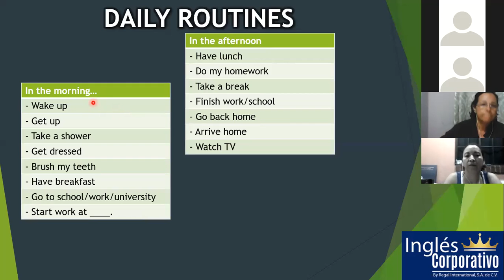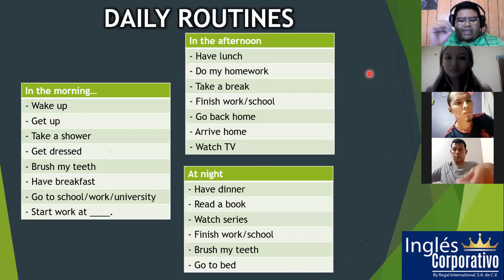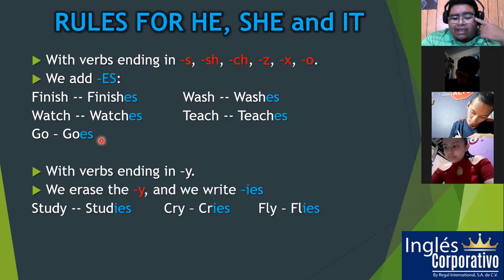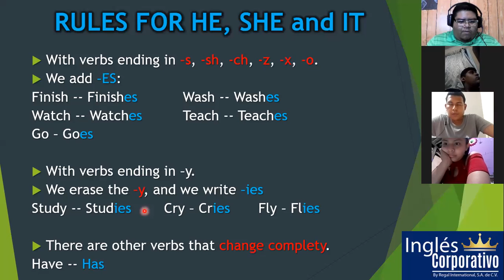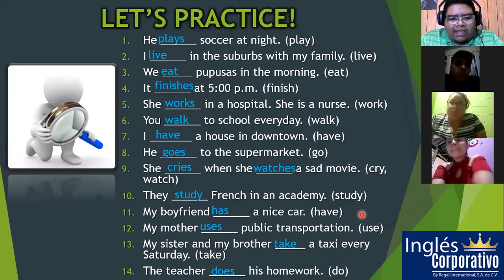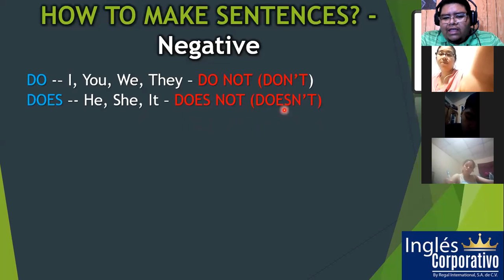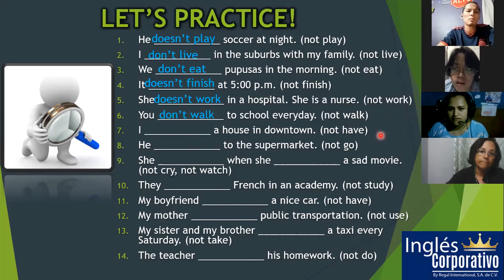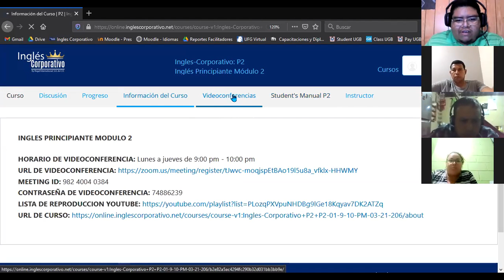Ingles Corporativo- Simple present - Affirmative and Negative (25/03/2021) - Day 2